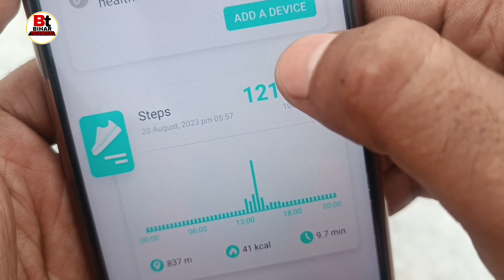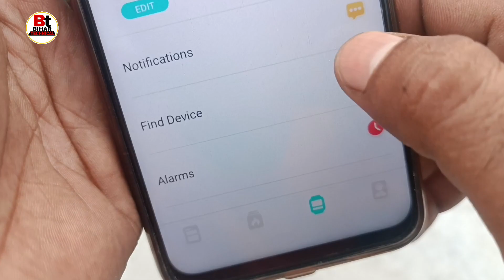Fire Boltt Smartwatch Time & Date Settings | Smartwatch Me Time Set Kaise kare | Fire Boltt Watch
Queries -
Fire Boltt Smartwatch time and date setting,
fire Boltt Smartwatch me time date set kaise kare,
Fire Boltt Watch me time thik Kaise kare,
how to set time and date in fire Boltt Smartwatch,